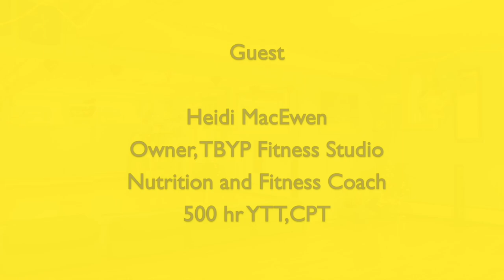Holistic Happenings: Total Body Yoga and Pilates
Denise Dineen interviews TBYP owner Heidi MacEwan.